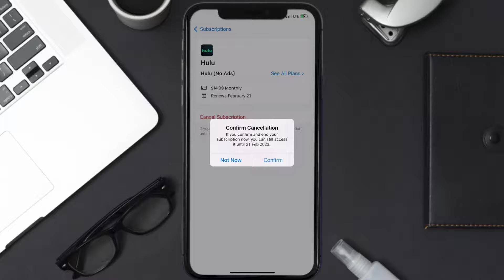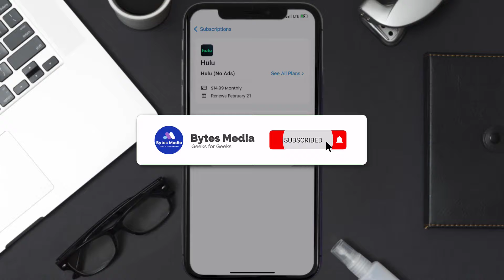How to Cancel Hulu App Subscription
In this video, I'll show you How to Cancel Hulu App Subscription. This is the easiest and fastest way to Cancel Hulu App Subscription. Make sure you watch until the end of this video to find out How to Cancel Hulu App Subscription on iPhone. These methods work on iOS 11 as well as iOS 12, iOS 13, iOS 14, iOS 15 and iOS 16. Hope you enjoy!

Video Parts:
00:00 Intro: How to Cancel Hulu App Subscription
00:07 Canceling Hulu App Subscription
01:01 Outro: Ending

Topics Covered:
Bytes Media
how to
how to cancel Hulu subscription on phone
how to cancel Hulu subscription on iphone
how to cancel Hulu subscription
how to cancel Hulu on app
how to cancel Hulu subscription through apple
can i cancel my Hulu subscription
how to cancel Hulu membership
how to cancel Hulu membership on app
Hulu App
Hulu
app
ios